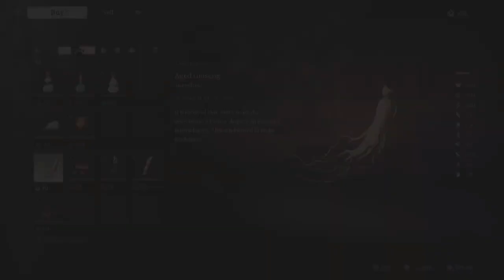This Game Is So Fire. Black Myth: Wu Kong part 1